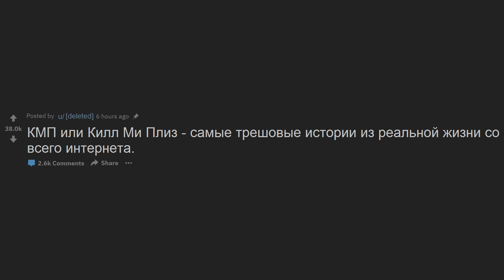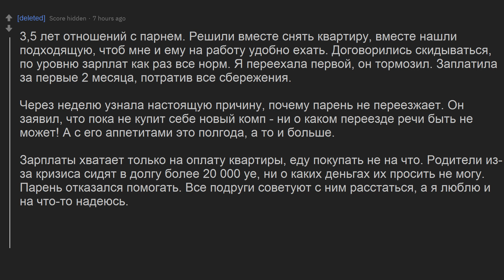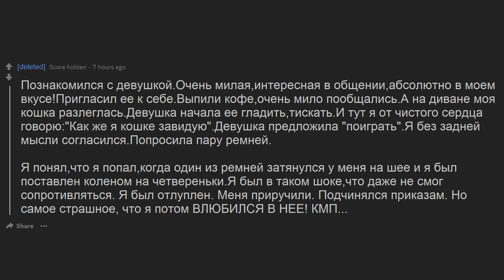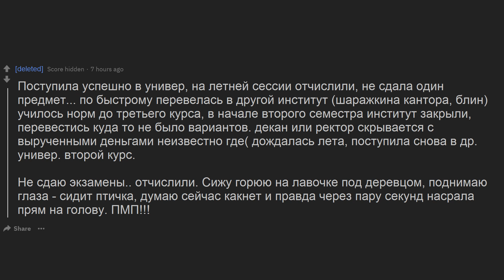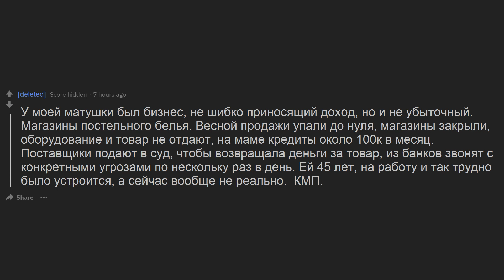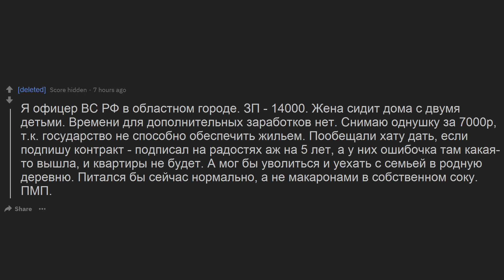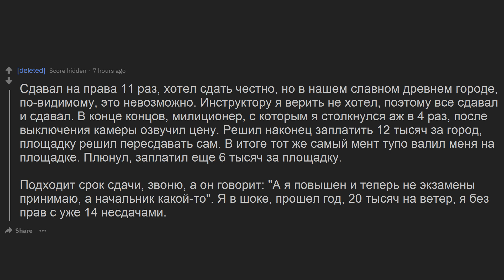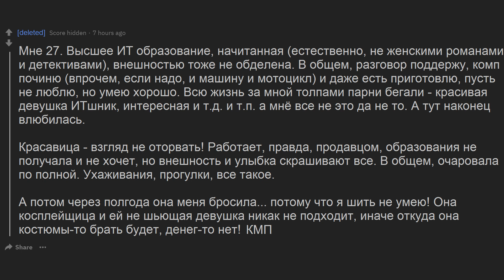КМП. МЕНЯ ХОТЯТ ПРЕВРАТИТЬ В СИМА. КИЛЛ МИ ПЛИЗ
(По всем вопросам в лс)